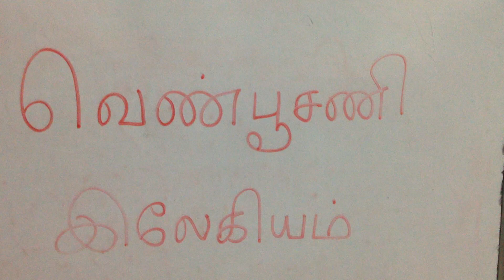Venpoosani legium is the best herbal medicine to increase body weight.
This legium is used to increase body weight. Those who are in underweight , can consume this medicine.